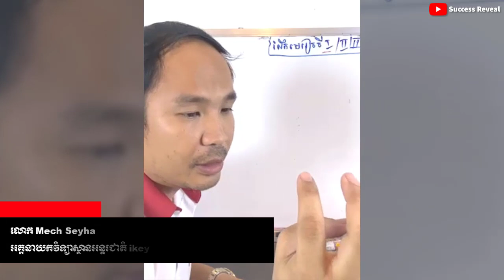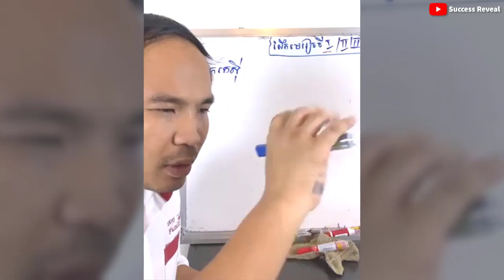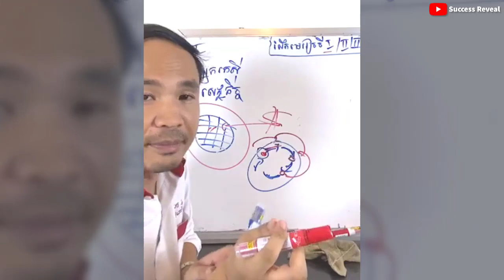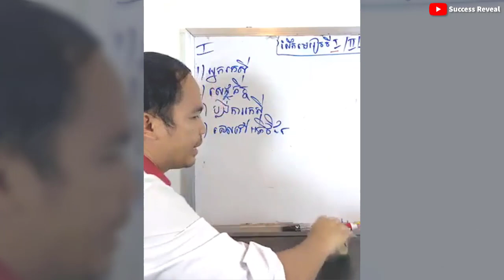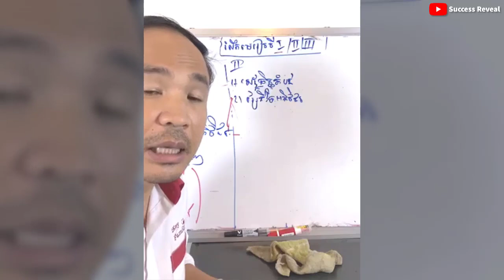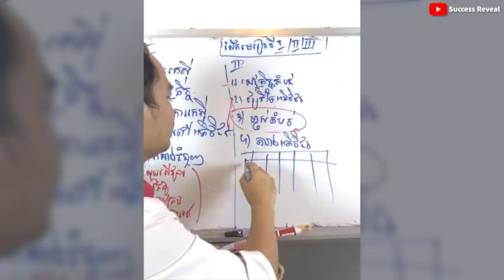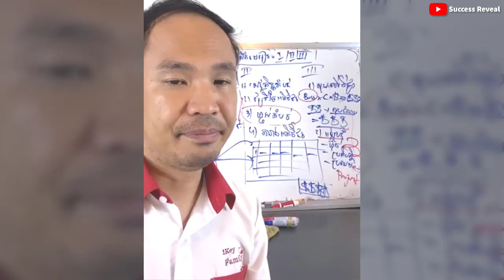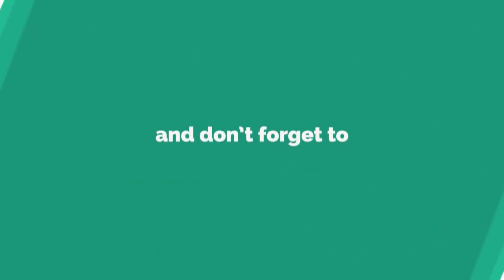Mech Seyha - Learn to do business IN KHMER ( Part 1,2,3 ) | Success Reveal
In this video we want to show you about Mech Seyha - Learn to do business IN KHMER ( Part 1,2,3 ) - Success Reveal

✮✮✮✮✮ Enjoy!

✡ ABOUT US ✡
.: Why We create SUCCESS REVEAL channel :.
1. To inspire, Motivate, create new entrepreneur
2. Share Business knowledge, Entrepreneurship, Success
3. Free Business Education Online